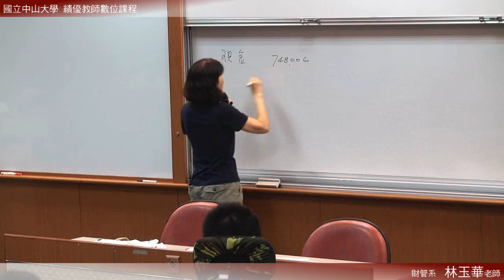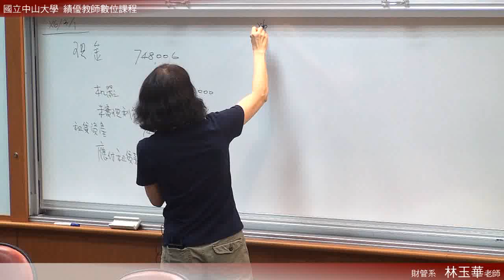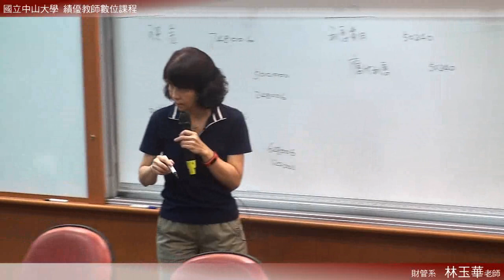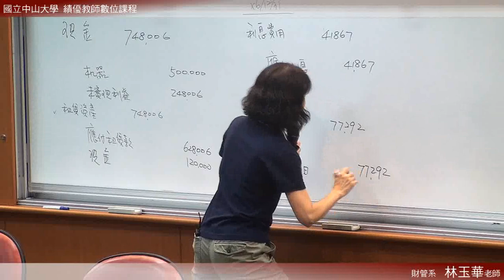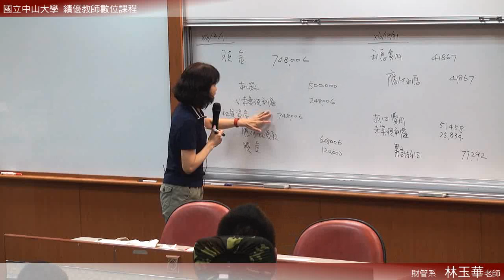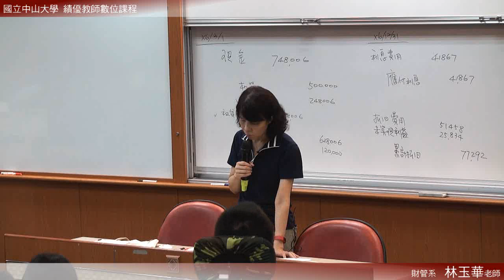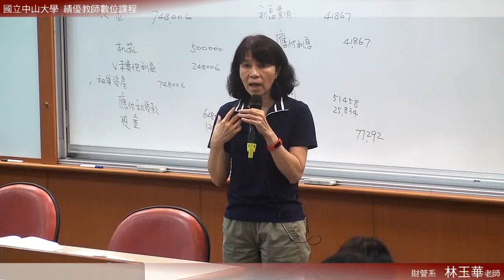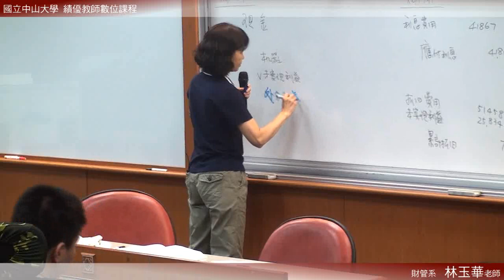中級會計學（二）103 2015 0526 3